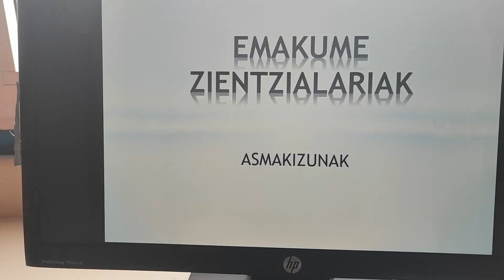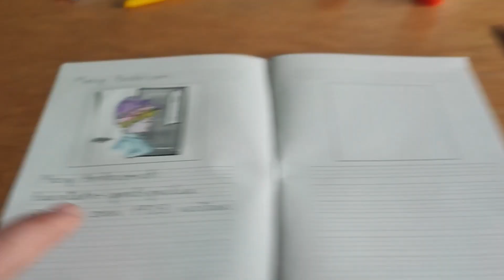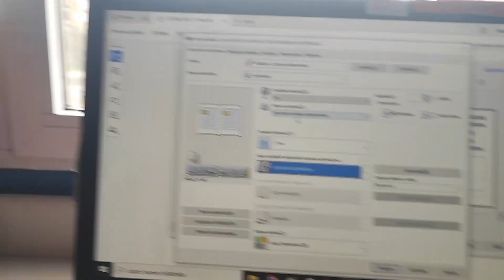Otsailak 11 💜 martxoak 8. | Liburuxka 📖 | LH 1. 2. maila. | Irakasleentzako Materialak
💜 Kaixo artistak! Hona hemen gelan egin dugun nahasketa bat.
Kontua da beste era batean ere landu, landuko eta lantzen ari garela. Baina, umeek etxera eramateko materiala hauxe da. Guk Tutoretzan egingo dugu.

Interesatzen bazaizue eta laguntza behar baduzue, bideo gehiago igoko ditut. Iruzkinetan, emailean edo sare sozialetan mezu pribatu bat bidalita animatuko naiz.

❤️Bideoa gustatzen bazaizu ATSEGIN DUT👍🏻 klikatuta asko laguntzen didazu❤️
Interesatuta bazaude, HARPIDETU✍🏻 egin zaitezke, asko laguntzen didazulako.😍